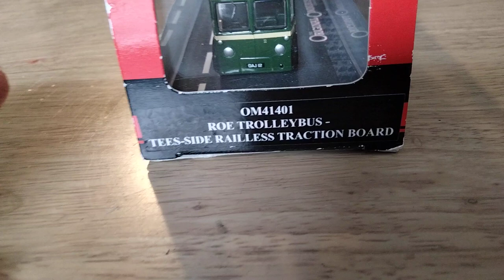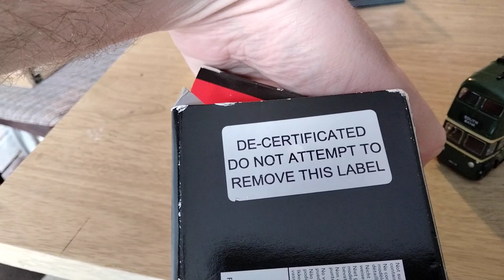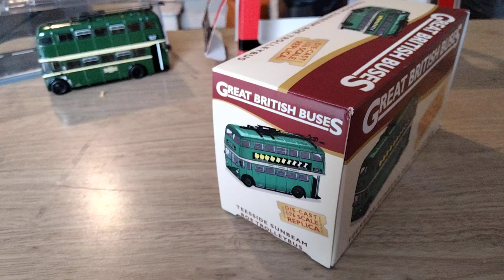Teesside Trolleybus model bus review; Corgi OOC and Atlas Editions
Another of my occasional model reviews, looking at the Corgi OOC Roe trolleybus in Teesside Railless Traction Board livery and its Atlas Editions equivalent in the later Teesside Municipal Transport livery